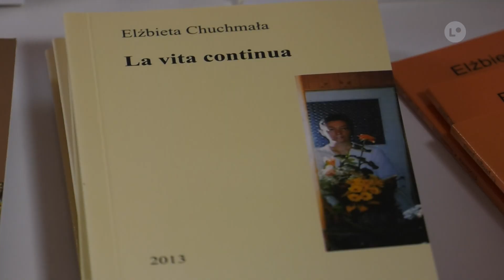OSTROWIEC | Wieczór z twórczością Elżbiety Chuchmały